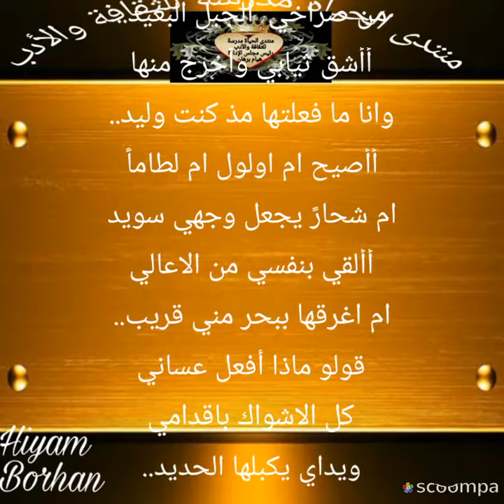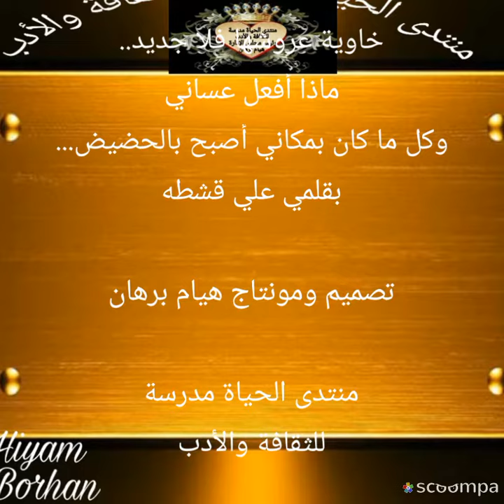أأضرب نفسي بذاك السور العتيد بقلم علي قشطة